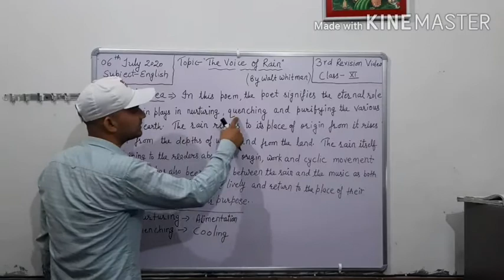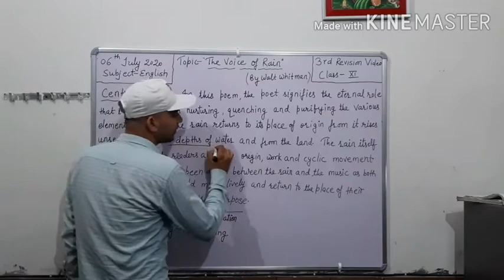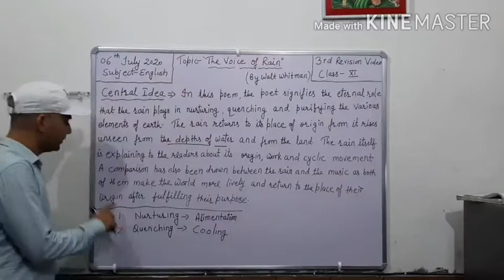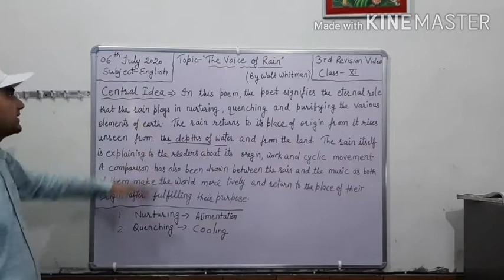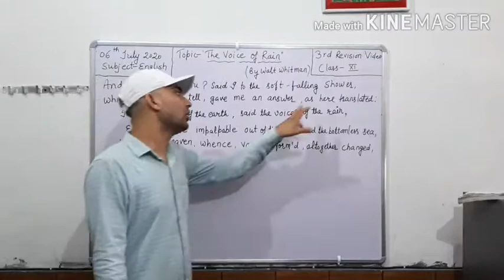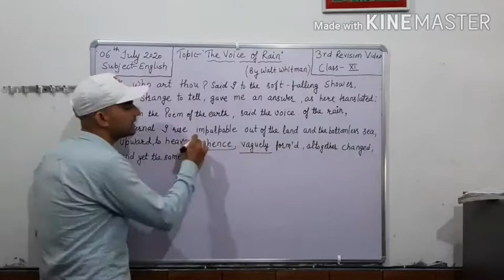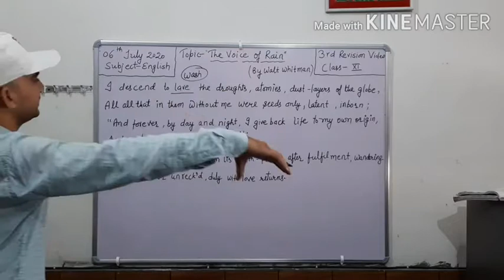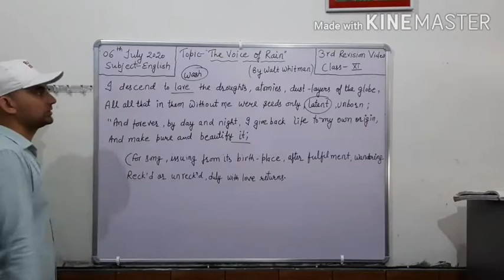Revision of The Voice of Rain by Rahul Soni sir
Class- XI, Subject- English